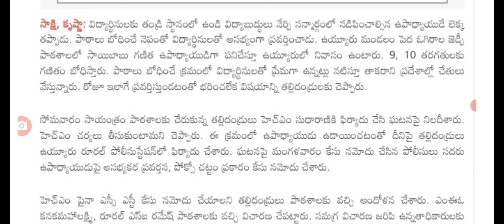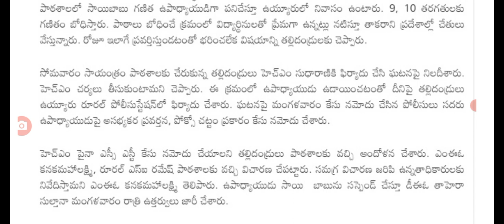ఆయన ఒక టీచర్ విద్యార్థుల పట్ల దారున ప్రవర్తన latest update on schools students latest update.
hello everyone today update is latest update on schools students .@malupdates